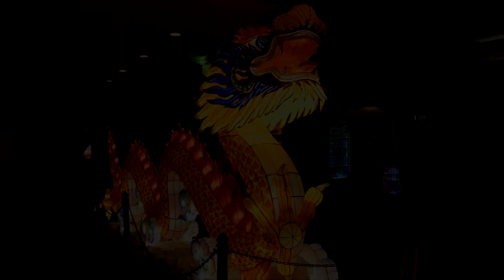The Culture of India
Learn about the culture of India.

The 2020 Northwest Winterfest is proud to be working with Spokane Arts, and local artists to create cultural holiday lantern trees. You can view the Northwest Winterfest Holiday Lantern Trees onsite at Mirabeau Park Hotel and Convention Center. Enter at the main entrance, and pick up your map of the Northwest Winterfest Holiday Lantern Display at the front desk. The Holiday Lantern display is FREE to explore. The display is set up with social distancing and in the open spaces of the hotel.  The trees will be up for sale through Wednesday, March 20th at 8pm.